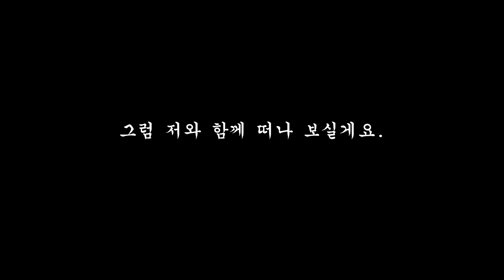울릉도,우산국을 찾다.? 신라시대 해수면, 황하강 하구의 변화